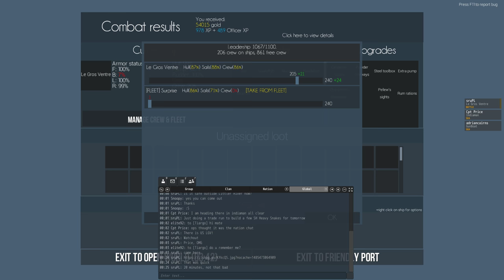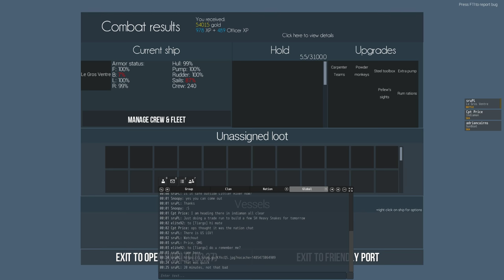Naval Action: The Hunter Became The Hunted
Bait LGV, bait Indiaman, bait Hamburger for hungry hunters, bait in Global Chat, bait Gunboat escort. Bait video!